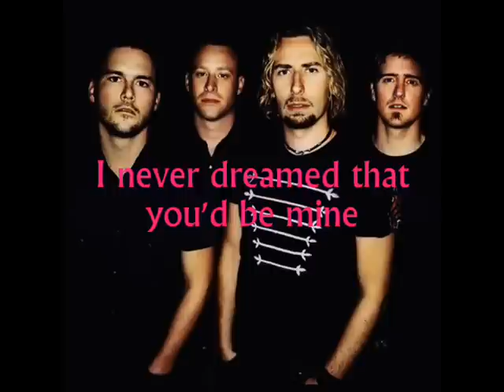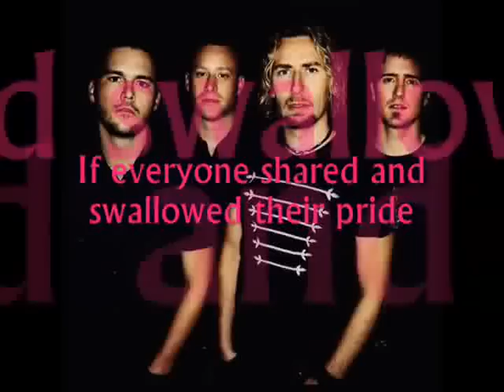If Everyone Cared by Nickleback (lyrics)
A great song by Nickleback